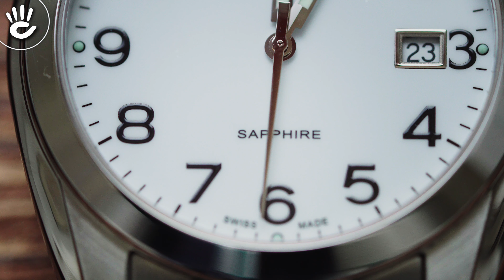Review đồng hồ Cadino Thụy Sỹ giá cực rẻ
Đồng hồ Candino C4493/1 dành cho nam giới, chất liệu cao cấp từ thép không gỉ, mặt kính Sapphire chống trầy chịu lực tốt, mặt số có nền trắng kết hợp với chữ số màu đen, còn có 3 kim chỉ và 1 lịch ngày.
➥𝑽𝒊𝒅𝒆𝒐 𝒍𝒊𝒆̂𝒏 𝒒𝒖𝒂𝒏:
Thiết bị: Nhật Nguyễn Camera - Đại lý chính thức của MagMod tại Việt Nam

♪ Hotline tư vấn bán hàng: 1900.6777
Source Music:
 - - -  CREDIT  - - -
Script:
Editor:
MC:
Camera operator: